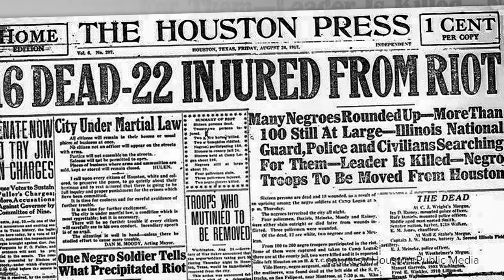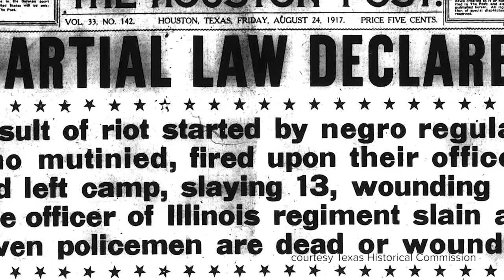Houston Riots of 1917 | The 24th by Oscar winner Kevin Willmott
Art House for Flatland at Kansas City PBS talks to Lawrence, Kansas filmmaker Kevin Willmott about his new film 'The 24th,' about the Houston riots of 1917.